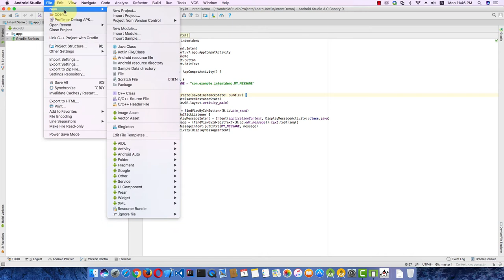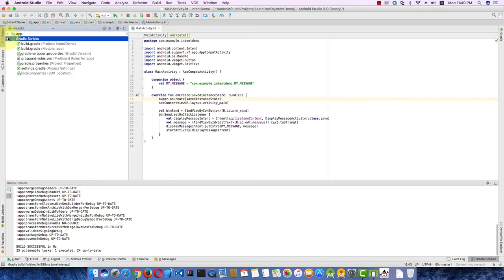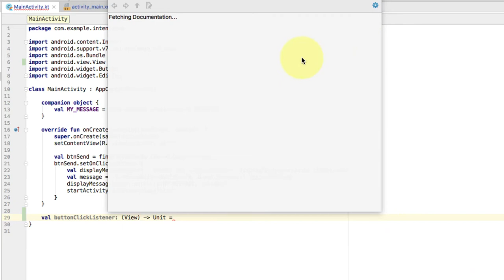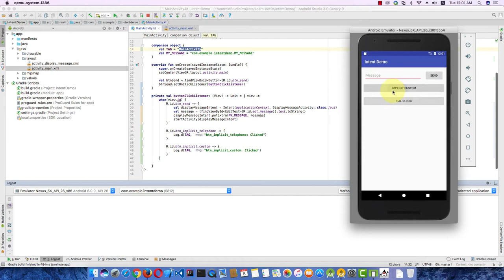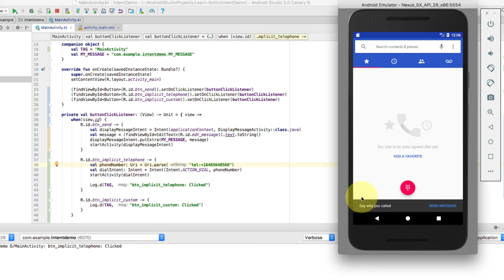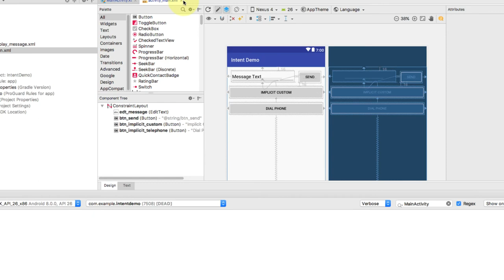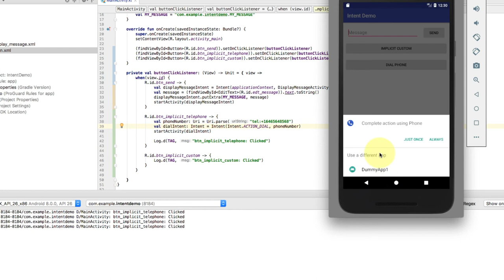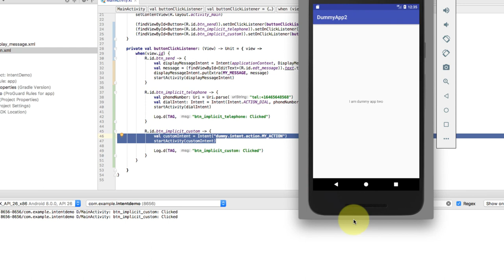Android Basics with Kotlin #07 - Implicit Intents - Part#1 Start activity with custom action Bengali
Android Basics with Kotlin #07 - Implicit Intents - Part#1 Starting app/activity with specific action Bengali, Bangla

Kotlin tutorial in bangla, bengali. Bangla kotlin tutorial. Bengali kotlin tutorial.

Technologies: Android | iOS | App Development | Kotlin | Java | C | C++ | Swift | Algorithms | Data Structures | Technologies

intent in android
intent in kotlin
intent in android using kotlin
android intent using kotlin
implicit intents
intent filter in android
intent filter in kotlin
intent filter using kotlin
start another activity in kotlin android
start another activity using custom intent action kotlin android
send data to another activity
how to start activity in kotlin android
how to create custom intent action using kotlin
how to start activity using custom intent in kotlin android
how to start dialer application using kotlin android
kotlin tutorial
kotlin tutorial for android
android for kotlin
android using kotlin
android app development using kotlin
bangla kotlin tutorial
bengali kotlin tutorial